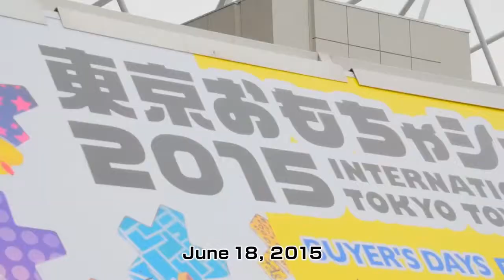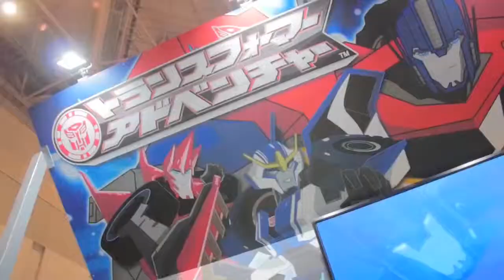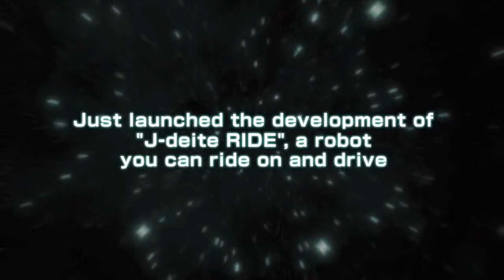Project J Deite - Real Transformers Robots Testing [1080p]